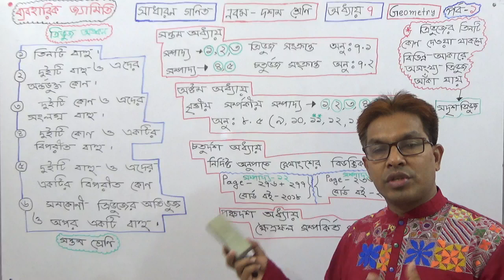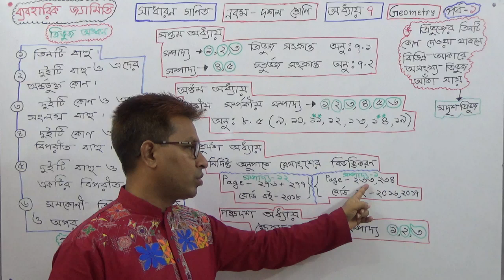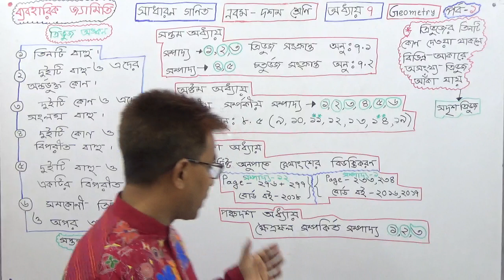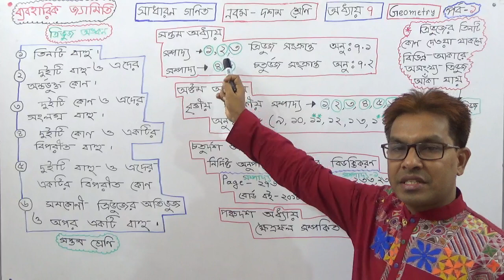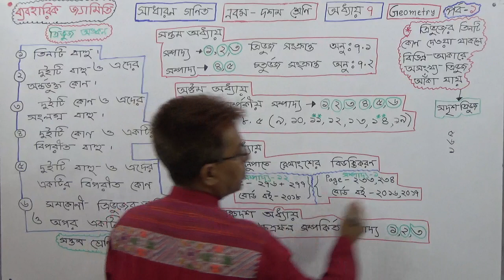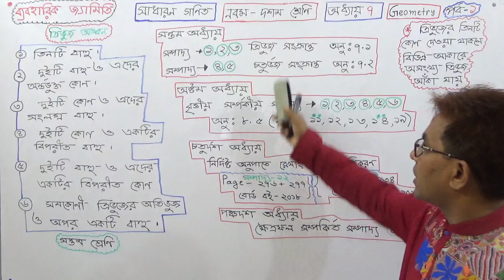Class 9, 10 &SSC General Math [ Geometry (Construction)+Chapter (7,8 ,14&15) (Part-1)]